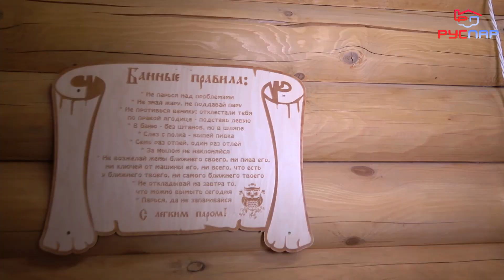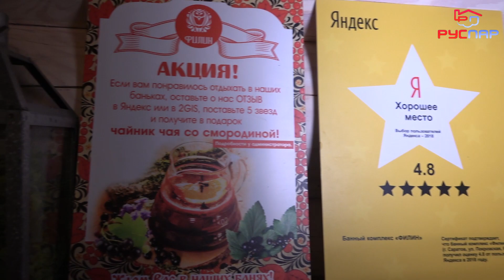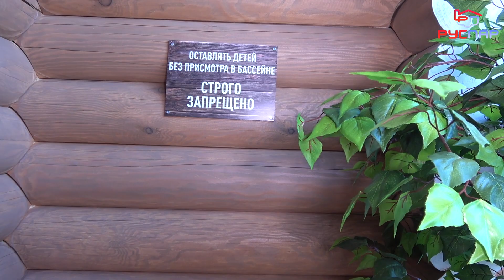Банный комплекс с зоной отдыха у бассейна, чаном и барбекю - Баня Филин в Саратове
Обзор отличного банного комплекса в состав которого входит сама баня из сруба, с открытой террасой на которой находится подогреваемый круглогодичный бассейн. Отдельно выведена зона для банного чана и зона барбекю. Несмотря на небольшие размеры самого банного комплекса, он имеет отличную планировку и хорошо продуман.
Комплекс выполнен в соответствии с русскими банными традициями. Парилка необшита, сердцем ее является банная печь Изистим Геленджик обложенная кирпичом. И, конечно, какой комплекс без профессионального банщика!

Приходите, не пожалеете. Русская баня Филин в Саратове